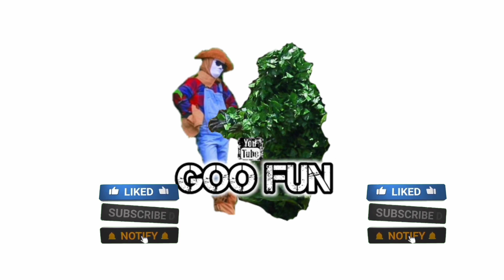EKSPRESI KOCAK KENA PRANK MANUSIA POHON 😂 Bushman Prank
•BUSHMAN PRANK_PRANK MANUSIA POHON_PRANK INDONESIA

•LOKASI:Wisata Hutan Pinus Limpakuwus, Banyumas,Jawa Tengah

•Bantu Support channel ini ya guys dengan cara
Dan jangan lupa nyalakan tombol lonnceng notifikasi nya ya supaya kalian tidak ketinggalan video2 terbaru dari GOO FUN...
Terimakasih... 🙏🙏🙏